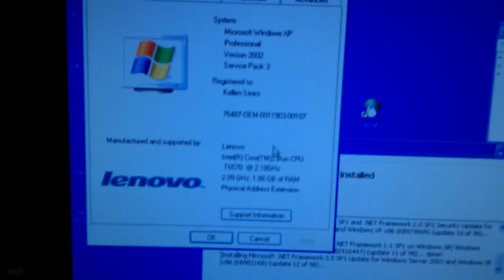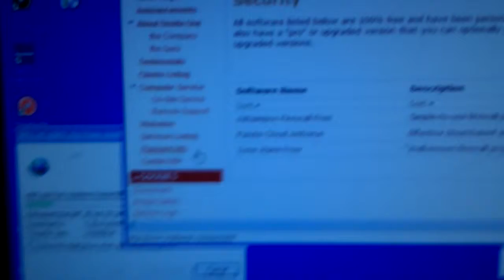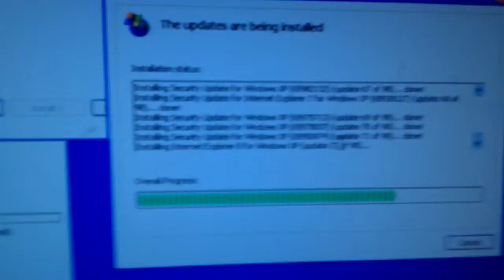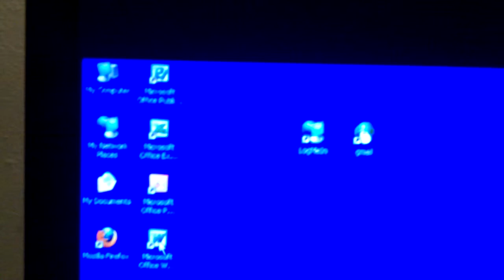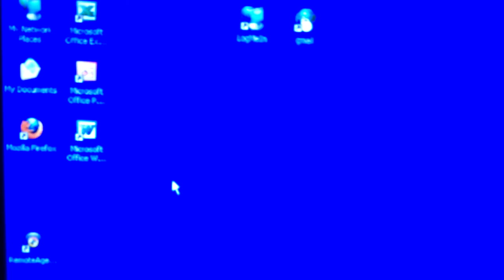2010-10-18 New (Used) Laptop Setup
Client got a new (used) laptop and preliminary setup was performed over remote session: removed any junk programs and files, installed Office , latest protection software and other required software.